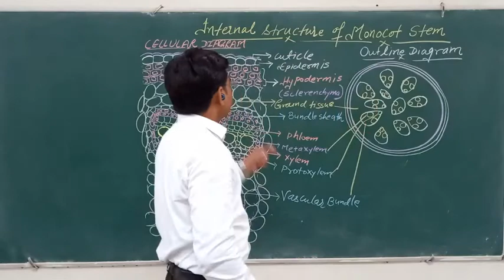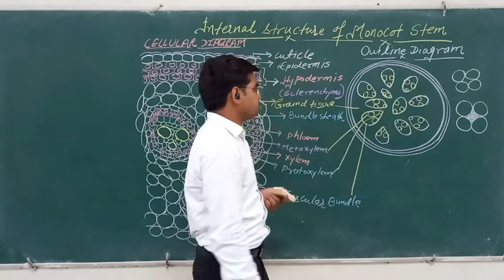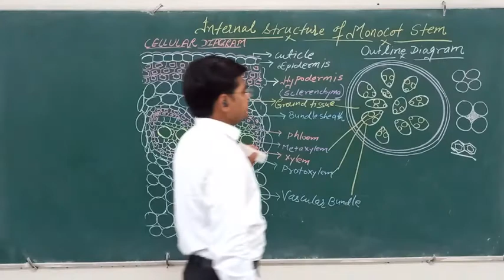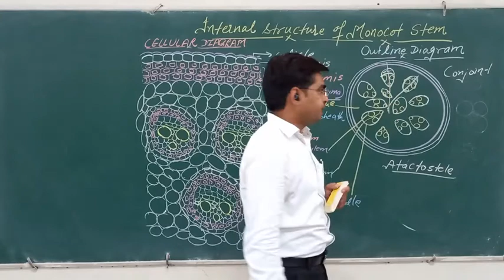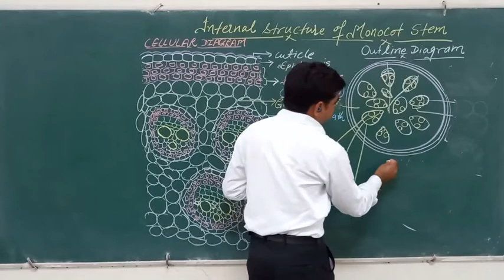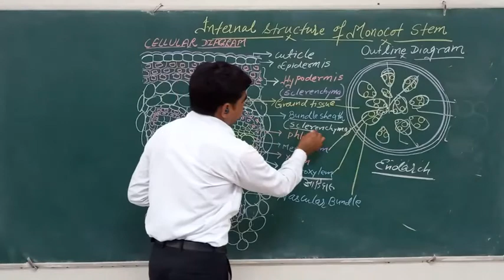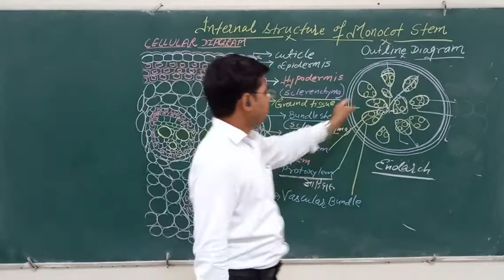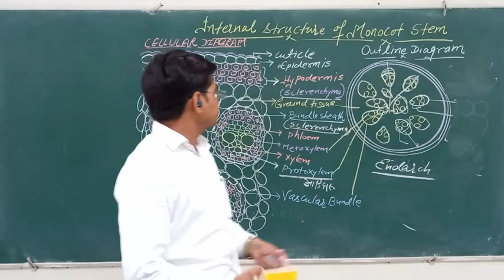Internal Structure of Monocot Stem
Dr.Mahesh Chand Meena
Assistant Professor
Department of Botany
SPNKS Govt PG College, Dausa